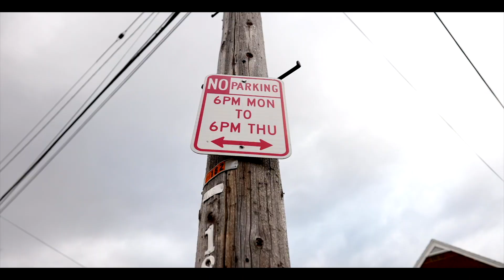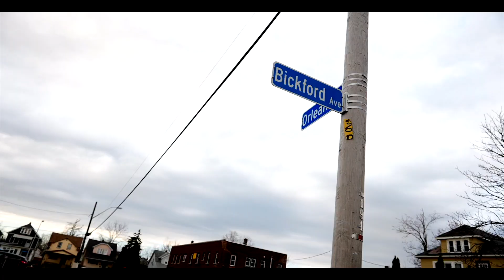Bang Out (Official Music Video)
sample private video